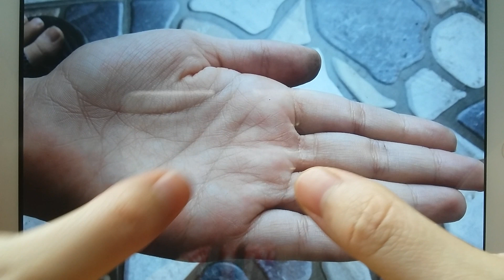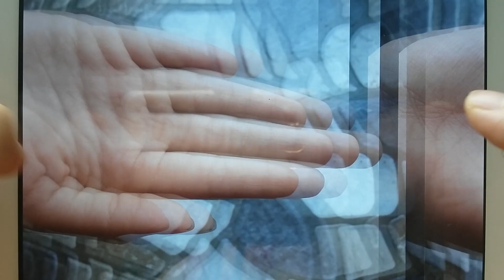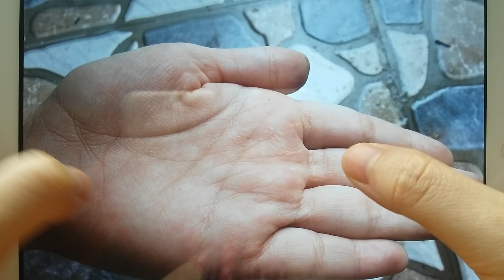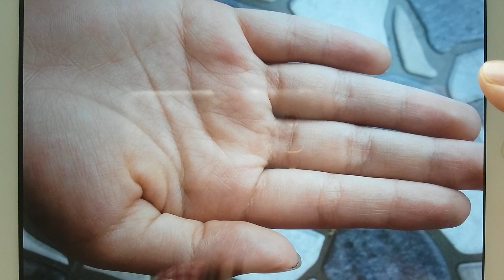XEM CHỈ TAY TÌNH DUYÊN, SỰ NGHIỆP LẬN ĐẬN/CHỈ TAY NGƯỜI THÔNG MINH CÁ TÍNH/ GAU BONG MT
Hôm nay Gau Bong MT sẽ cho các bạn xem bàn tay có tình duyên và sự nghiệp lận đận rất vất vả vì bạn này có cá tính khác biệt dù bạn ấy khá thông minh.
Nếu bạn muốn xem chỉ tay hãy like video và đăng ký kênh sau đó gửi hình ảnh 2 bàn tay, ngày tháng năm sinh( ghi rõ âm dương), bạn là nam hay nữ về địa chỉ:
Chúng tôi sẽ hữu duyên xem chỉ tay cho bạn.
Chúc các bạn hạnh phúc và vui vẻ